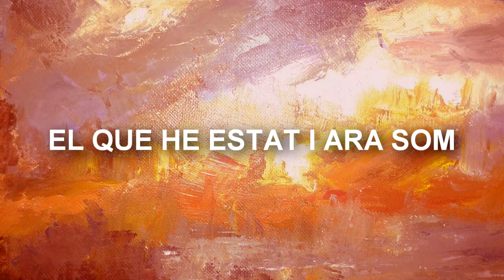Calonge/Arnau - No podia imaginar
Àlbum - Sempre hi ha temps-  (Dipòsit legal: PM 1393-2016)

Vicenç Calonge Gustà: Lletra, música i veu.

J. Arnau Estrades Jaume: Veu i arranjament musical.

Col·laboradors: Montserrat Nigorra (quadre de la portada), Jaume Salom (tècnic de so, producció musical i bateria), Enric Ernaiz (masterització "Can Puc"), Manel Martorell (guitarres), Nacho Vegas (baix elèctric, clarinet i saxo tenor), Joe Almirón (baix elèctric), Aníbal Ferrer (percussió) i Sibíl·la Salom Bestard (veu infantil). Impremta Mallorquina.